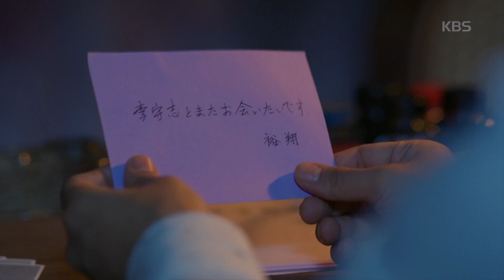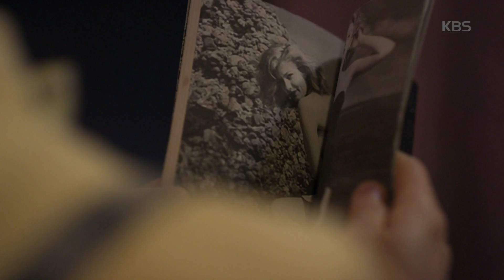2017 드라마 스페셜 - 어느새 스며든 두 사람… 서로를 그리워 하는 손호준X조보아. 20170910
어느새 스며든 두 사람… 서로를 그리워 하는 손호준X조보아